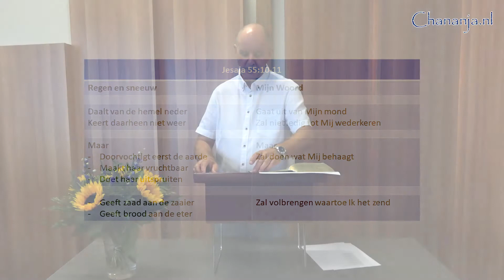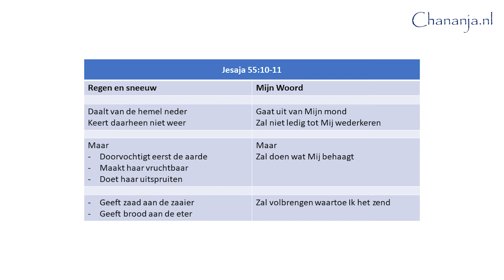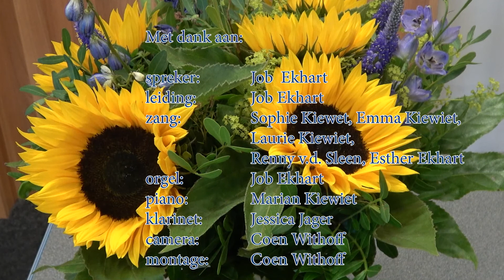2020-08-16 - J.J. Ekhart - Regen en sneeuw